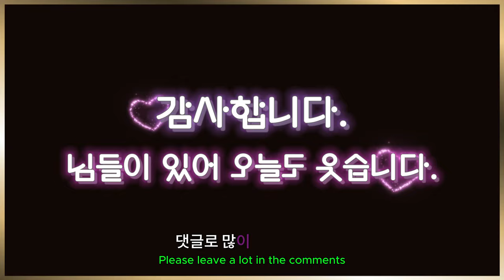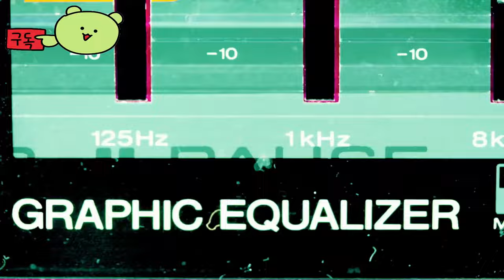디아블로 이모탈 ( Diablo Immortal ) 축하해 주세요 Congratulations